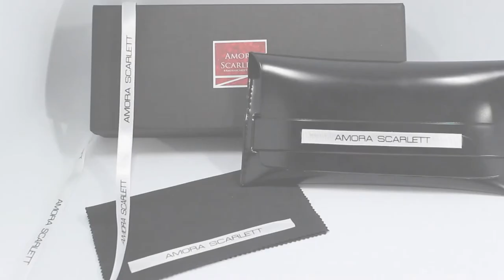Rainbow Colored Transitions Lens Gold Aviator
A classic pilot shape with a trendy modernised design, these sunglasses have been exclusively designed with thin lens frame in gold with eye-catching rainbow colored transition lens. A fashionable and classy frame with an evergreen design. This is the eyewear that looks good from any angle, front or side!

-Lens transitions to different tones rainbow from different light / angle.
-Comes with Amora Leather Eyewear Pouch, Gift Box & Lens Wipe.
-Lightweight & Super Comfy
-Quality Lens & Frame
-Unisex, Suitable for Men & Women.